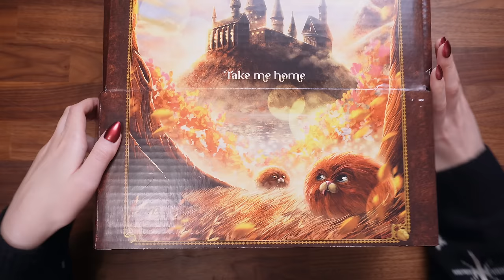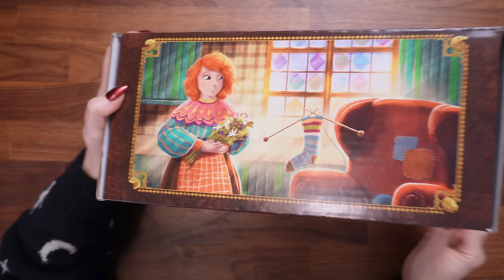The FINAL LitJoy Magical Subscription Box 📦✨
✎ This video does not contain official Wizarding World products.

⁂ Chapters:
00:00 - Hello Friends!
02:11 - Looking at the box
04:01 - Item 1
06:13 - Item 2
07:50 - Item 3
10:05 - Item 4
12:13 - Item 5
12:37 - Item 6 and 7
13:17 - Item 8
14:58 - Item 9
16:25 - Item 10
17:56 - Item 11
19:41 - Cheat Sheet
24:41 - A Message from LitJoy
26:11 - The haul